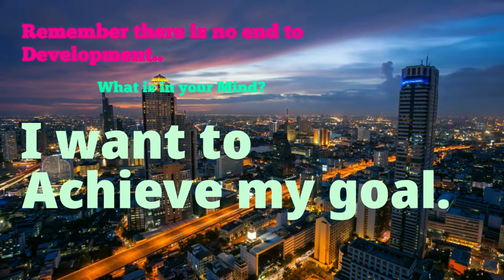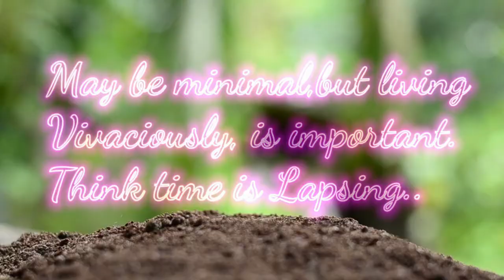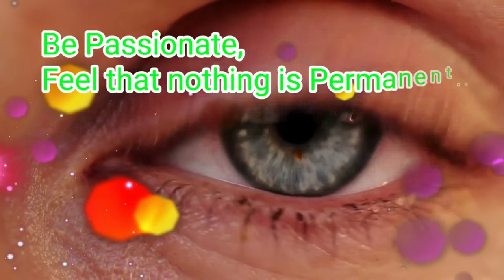What is the real purpose of life! Motivation! Lnest